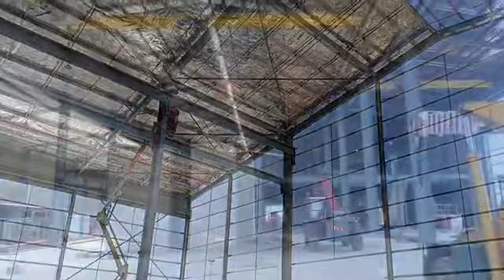TIMBERLINK TARPEENA MILL BUILDING